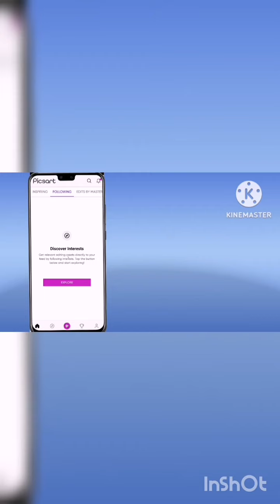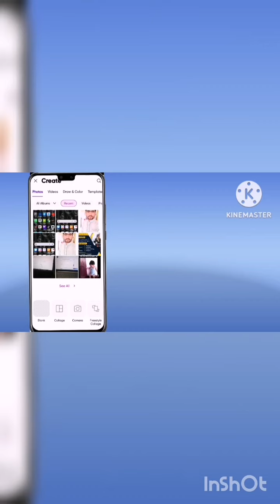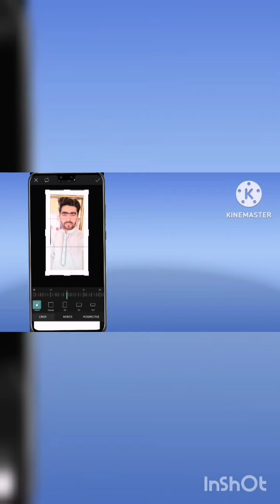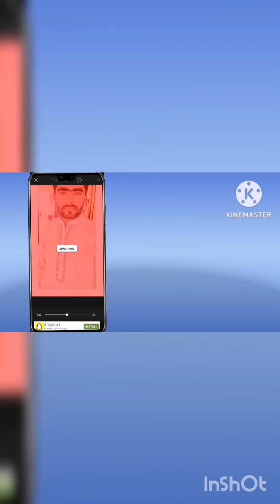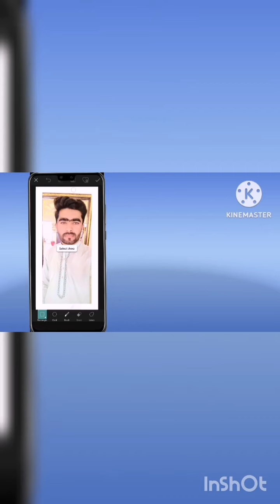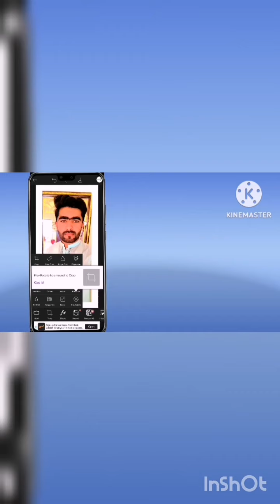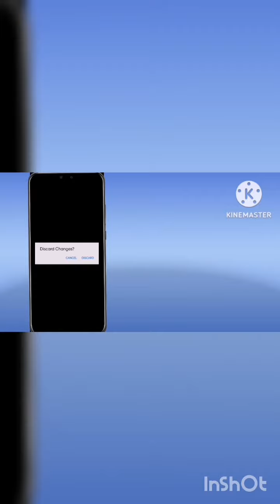How To Edit Photo On Picsart in urdu_hindi (2022(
welcome guys on my youtube channel.